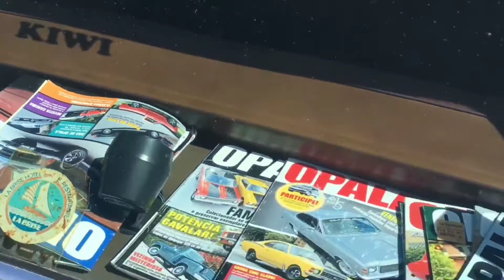Opala 1975 Placa Preta de Coleção Antigo Restaurado Raridade - Achei na rua!!!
É com um grande sentimento de satisfação que lhe dou as boas-vindas ao meu círculo de amigos do YouTube.
Agradeço muito a oportunidade de nos unirmos nesta rede social.
Tudo farei para que esta nossa amizade perdure e nos faça passar belos momentos de companheirismo.

Grato!

Atenciosamente,

Quirino Dutra